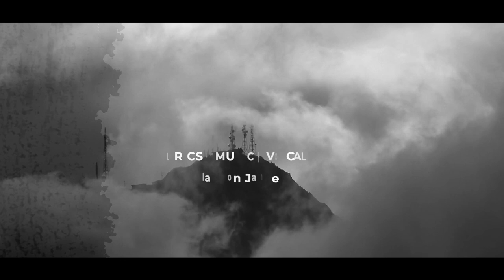YOGYAN YESHUVE | GLADSON JAMES | New Malayalam Christian Worship Song | PRASAMSIPPAN EN YESHU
Lyrics | Music | Vox - Gladson James

Keys & Programming - Aneesh Raju
Acc Guitars & Lead Guitars : Samuel AB
Bass Guitar : Stephin PR
Drums : Shyam Chakku

Recorded at | Decibel Audio Factory
Mixing & Mastering by Aneesh Thekkekkara @ Decibel Audio Factory
Shoots & Edits - Ebin & Jeevan
Edits - Gladson James

Lights - SGM
Media Partner : Excel Media ,HOEM Media & GJ Music Production

Co-ordinated by Liju James
Special Thanks : PR.Shaji Mallappally | Binu Vadaserikkara | Anil Elanthoor & Reeju George